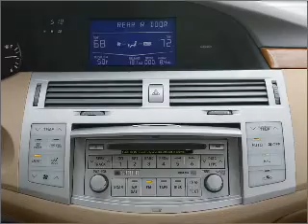2006 Toyota Avalon - Warminster PA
Year: 2006
Make: Toyota
Model: Avalon
Trim: XL
Engine: 3.5 liter 6 cylinder 24 valve
Transmission: 5-Speed Automatic
Color: Crystal Blue
Mileage: 39285
Address:
869 West Street Rd
Warminste